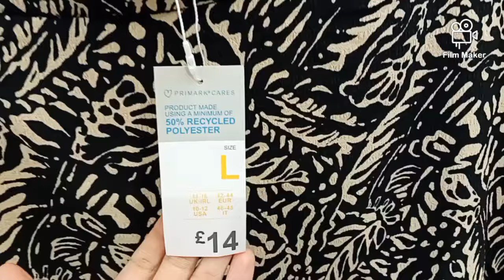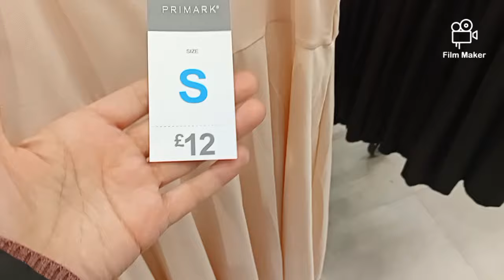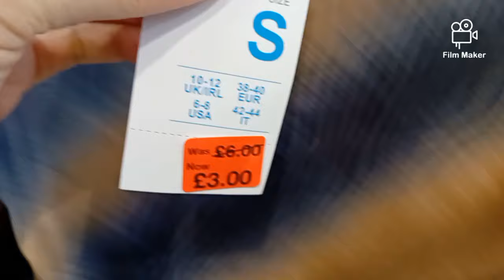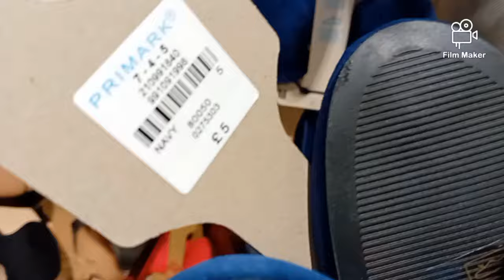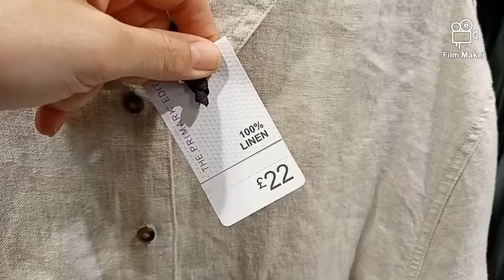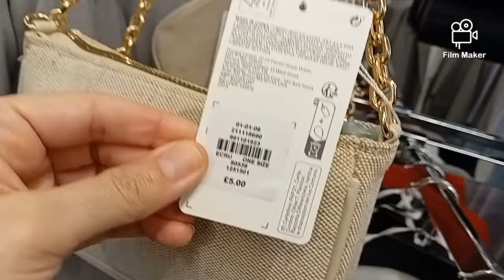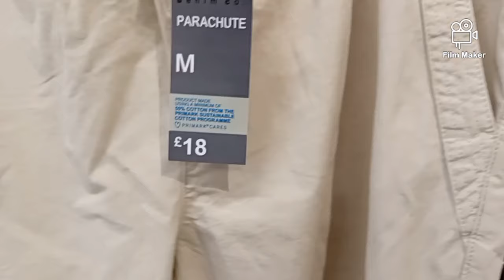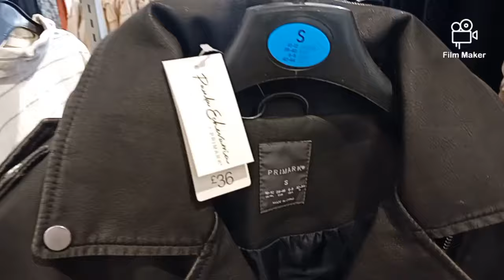NEW IN PRIMARK💫Women's New Collection/April 2024